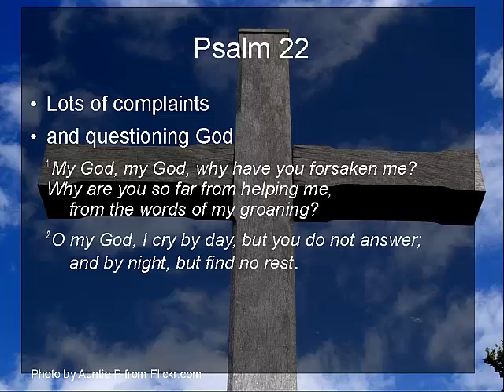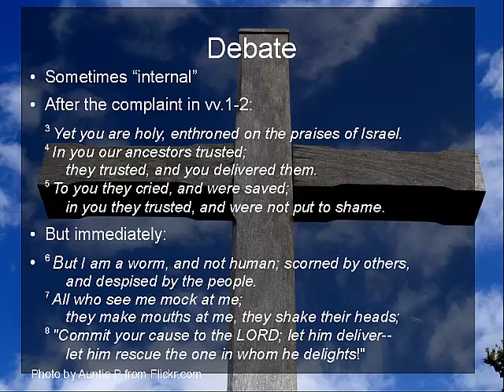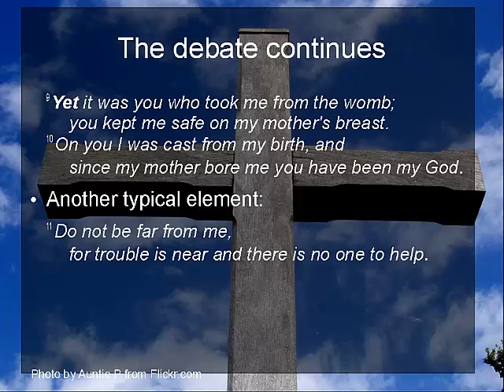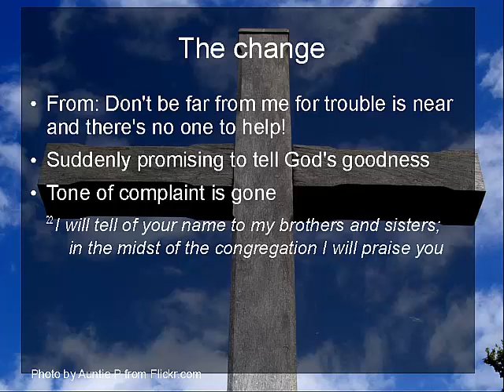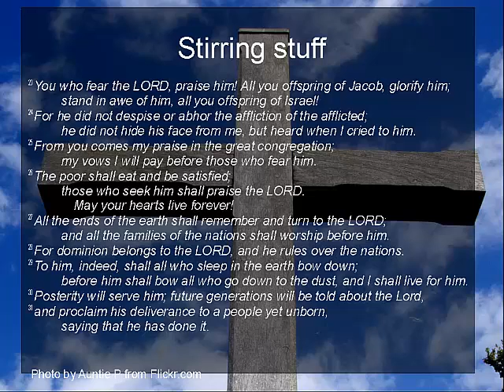Complaint Psalms: Part Two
This second look at the complaint psalms continues to focus on Psalm 22. Part three will return to Jeremiah...